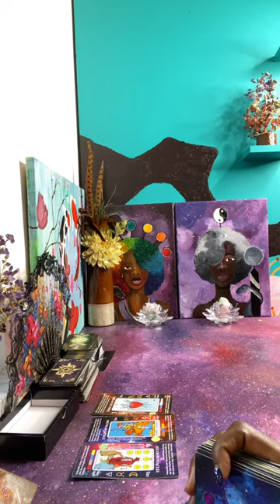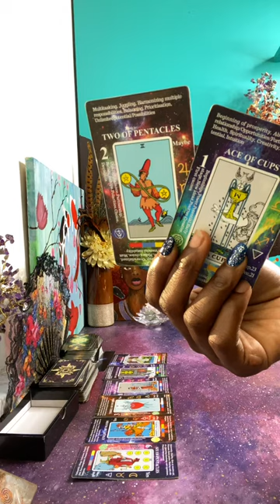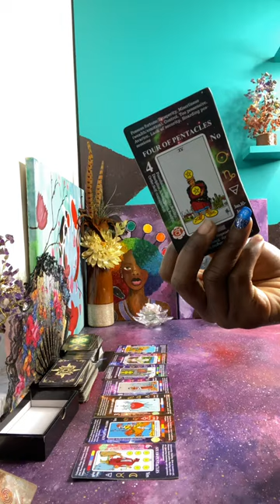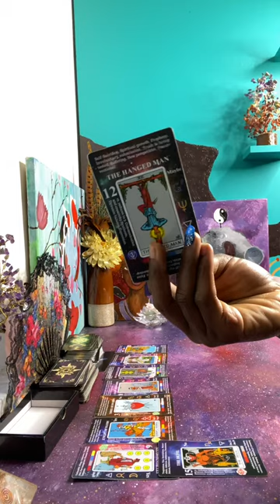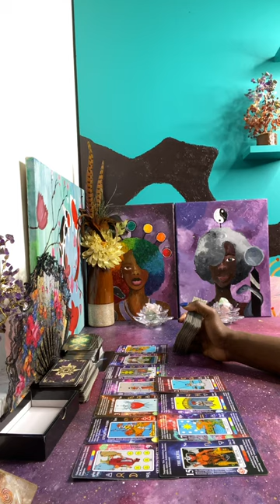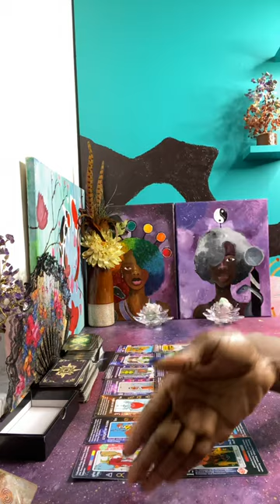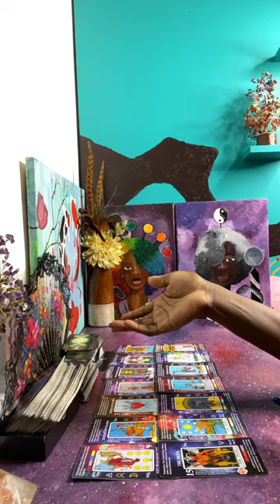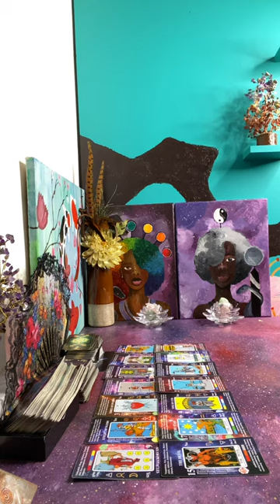Divine Feminine, this man has a lot of Emotions for you | Tarot Card Reading